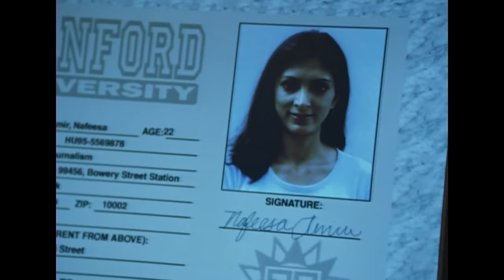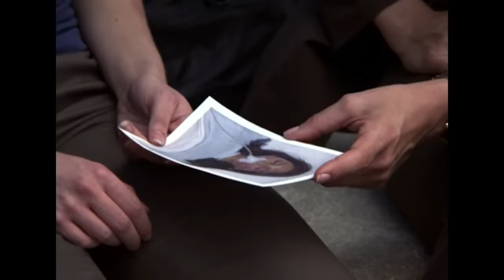Afghan Daughter Stabbed and Left To Die | Law & Order SVU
An Afghan diplomat's daughter is viciously stabbed and left for dead in Central Park. The SVU squad learns about how an ancient tradition could have justified this type of "honor killing."

Season 02, Episode 02, Honor
The assault of an Afghan diplomat's daughter uncovers clues that may suggest ancient traditions justify "honor killings" when a child goes against time-honored values.